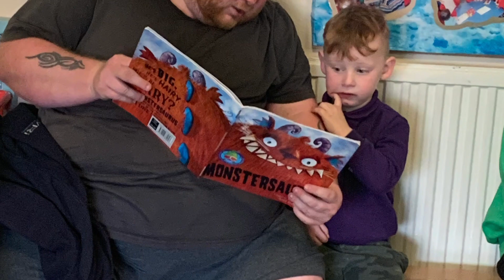Father’s Day open morning